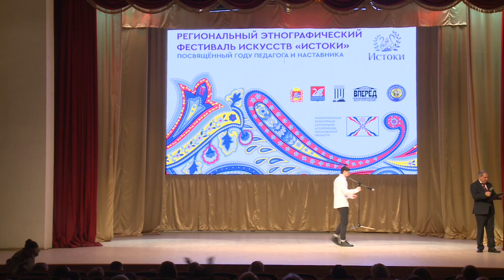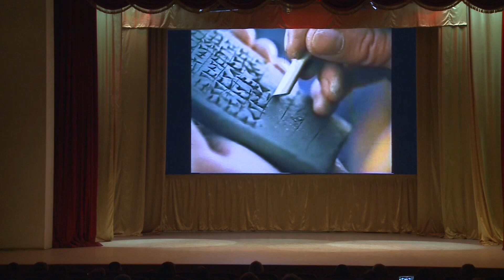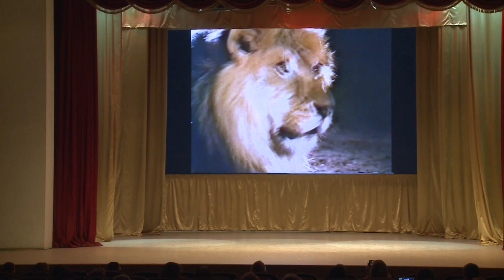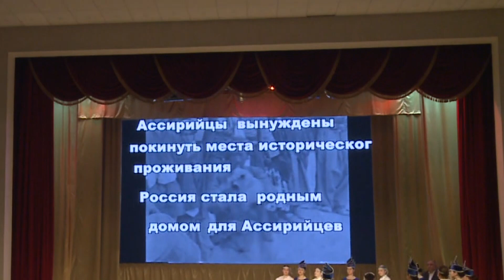Assyrian АССИРИЙЦЫ - этнографический фестиваль.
город Долгопрудный 17 декабря
Гала -концерт - организатор национально-культурная автономия
Ассирийцев  под руководством Даниелян Нелли Г.
Девиз фестиваля "Люди разные, а страна одна! "